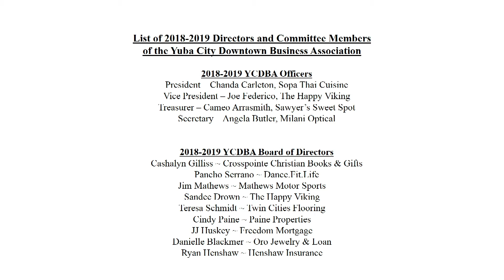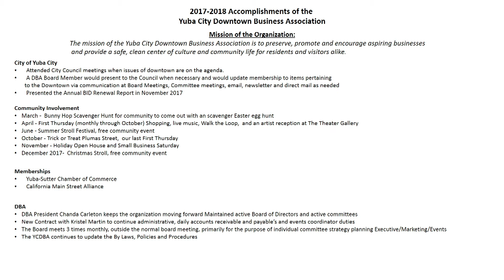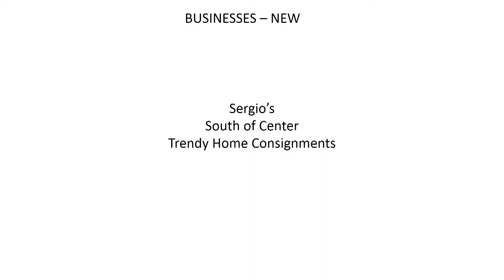Yuba City Council Meeting 10-16-2018 Item 9